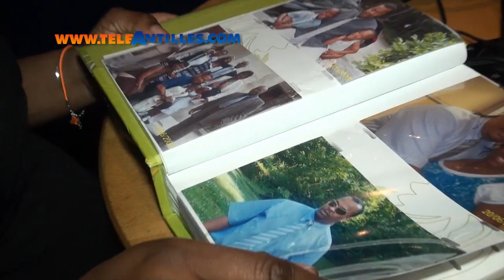itw fabienne elisor exclu teleantilles com part1